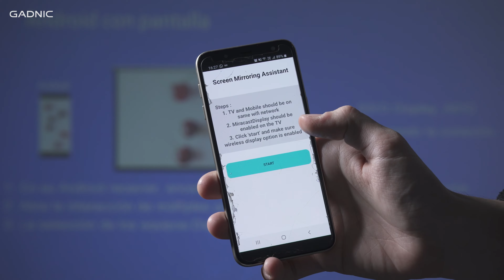Proyector Gadnic Mini WiFi 2800 Lúmenes HDMI USB AV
¡ Gadnic presenta su nueva linea de Proyector Wifi !

El Proyector Gadnic Wifi cuenta con 2800 lúmenes de brillo, conexión con notebook, netbook, Pc’s, DVDs, Ipod, Iphone, cámaras digitales, celulares, Playstation y mucho más.

Soporta resolución de 1920×1080 con una proyección de la pantalla de hasta 120 pulgadas. Con conexión HDMI, WIFI integrado, convierte el ambiente que quieras en un cine casero.

Gracias a su tamaño es muy cómodo a la hora de transportarlo.

PROJ041W

¡Encontrá todas las novedades en tecnología en GADNIC! Vendemos los mejores productos tecnológicos, creativos y novedosos por Internet. Envíos a todo el país y el mejor asesoramiento.